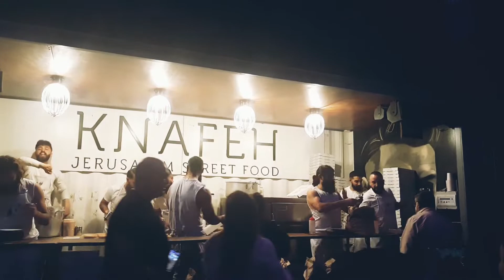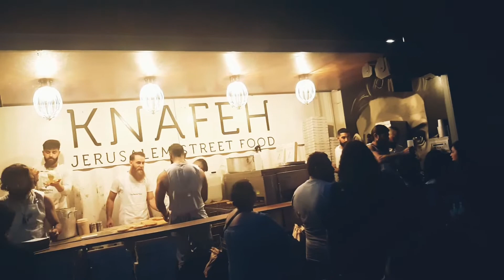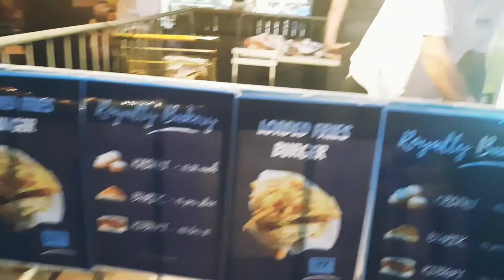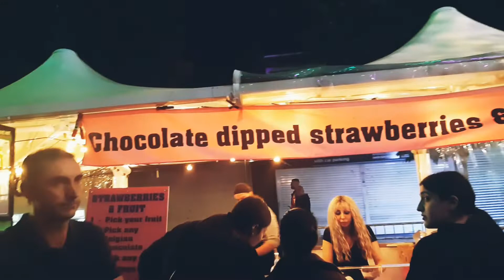Liverpool Ramadan street food nights 2022 Sydney Australia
alhumdulilah happy Ramadan this year,,everyone going out with family and friends. alhumdulilah for everything ya Allah.